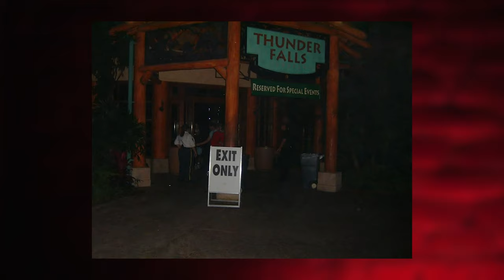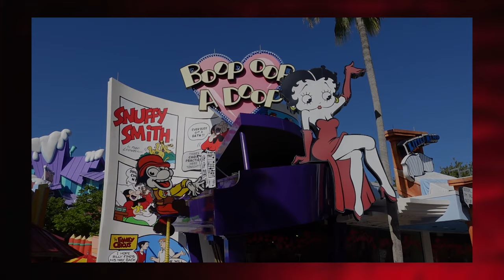Could Islands of Fear Return to Halloween Horror Nights?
Islands of Fear is possibly one of the most popular HHN event years amongst fans and while many speculate it's return with every passing year, I wanted to talk about the history of this event, the possibility of its return and how they could do it.